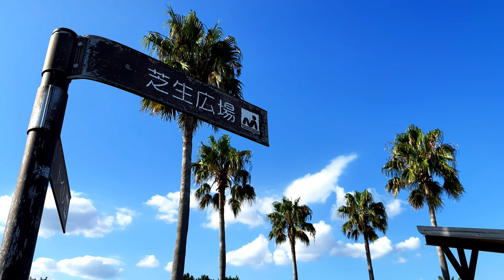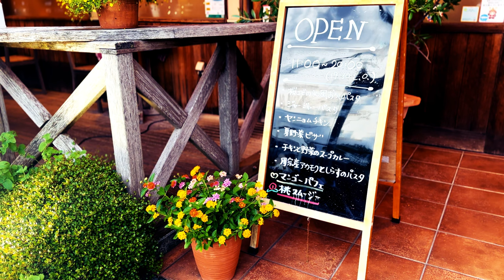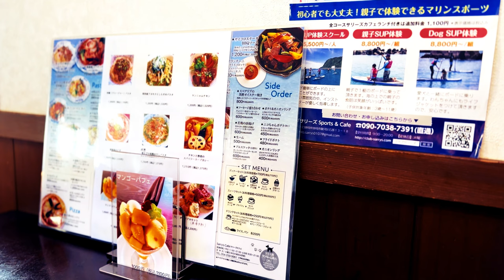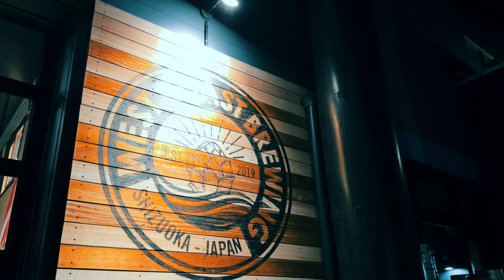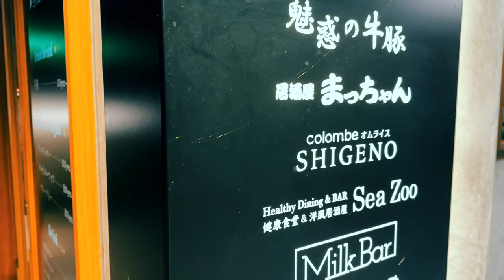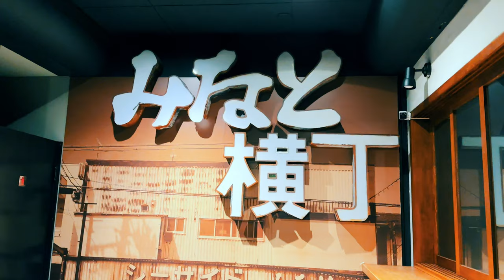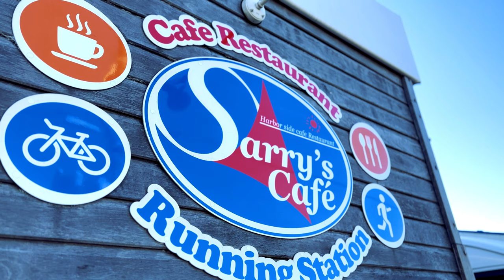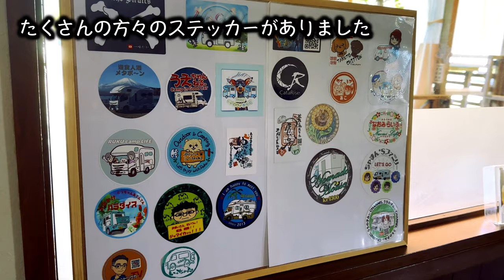【静岡・車中泊】海岸近くカフェレストランの駐車場で車中泊/日帰り温泉徒歩圏内/最高すぎた家族旅♪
ハイエースのキャンピングカー仕様で旅をする家族です！
夏休み旅の続きになります！
岐阜県から始まり！三重県へ！そして今回の旅は、静岡県にある！
海岸近くのカフェレストランに併設されたRVパーク（ぐるめパーク）で車中泊をしました。
食事が美味しすぎて、食べすぎましたw
レストランご利用で、車中泊が無料になります✨
詳細はHPをご確認ください。
徒歩約6分のところに温泉施設もあります！

行った場所↓
・広野海岸公園
・Ｓａｒｒｙ’ｓ Ｃａｆｅ
・用宗みなと温泉

【他にも静岡県の旅やRVパークの動画をアップしてます！】再生リストはこちら↓